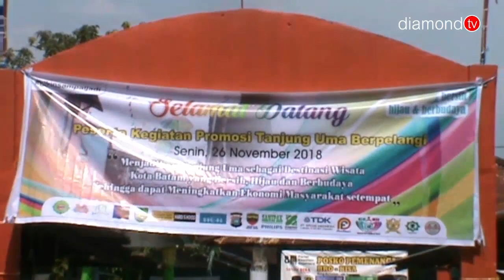BP BATAM DUKUNG PROMOSI PARIWISATA TANJUNG UMA BERPELANGI